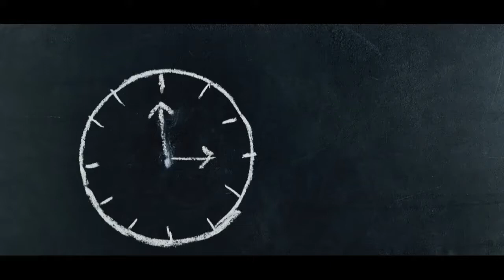Cara Mensiasati As batang patah didalam Knop/Crown